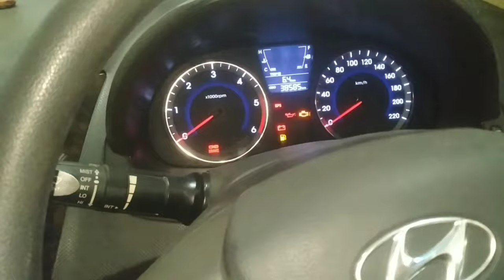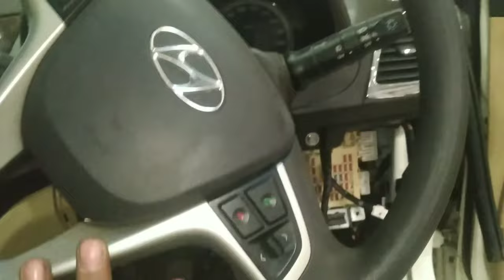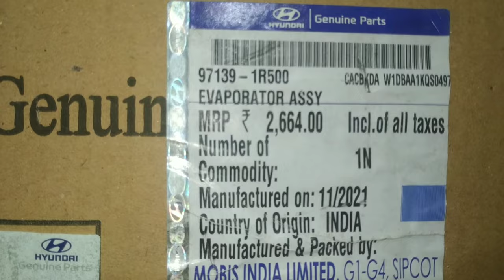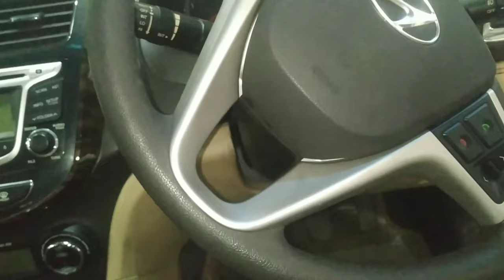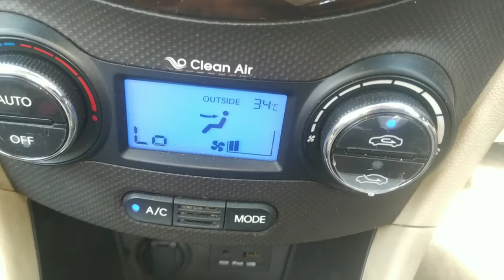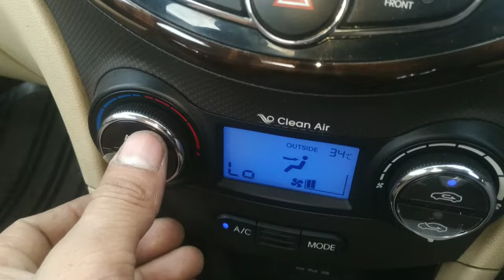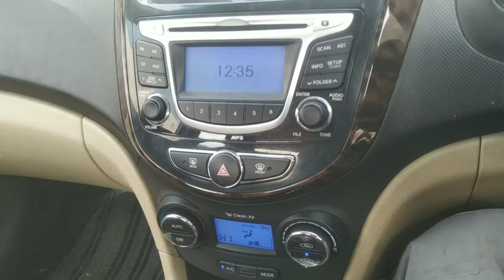verna fluidic dashboard open?verna fluidic cooling coil change?verna fluidic cooling coil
work

audi cars
mercedes-Benz cars
BMW cars
jaguar car
mitsubishi car
Aston Martin cars
Haval cars
Fisker cars
BYD cars
Datsun cars
Isuzu cars
OLA cars
McLaren cars
Bentley cars
Ferrari cars
Maserati cars
Bugatti cars
Tesla cars
MINI cars
Lamborghini cars
Lexus cars
Porsche cars
Rolls-Royce cars
Nissan cars
Volvo car
Citroen cars
Jeep cars
Renault cars
Land Rover cars
MG cars
Skoda cars
Volkswagen cars
Honda cars
Kia cars
Toyota cars
Mahindra cars
Tata cars
Hyundai cars

car detail
company name =hyundai
car name = VERNA
model=2012
fuels type=DIESEL